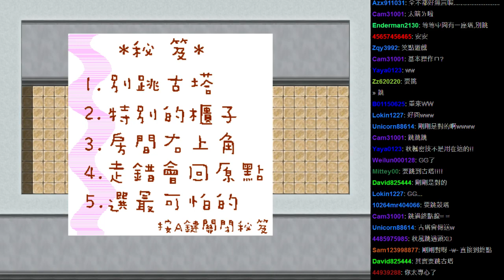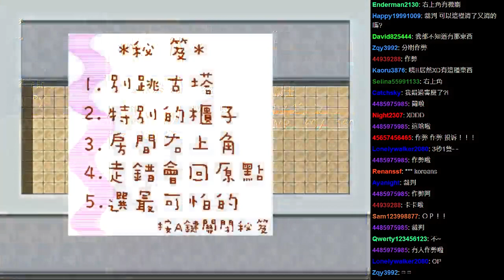【舞秋風直播】歡樂. 吐槽. 勇者魂 - 5 / 15